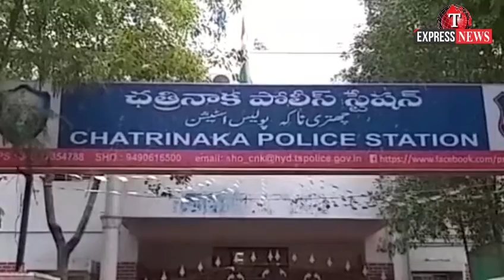T Express News#Counselling of rowdy sheeters in PS Chatrinaka.oday Inspector chatrinaka Abdul khader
Counselling of rowdy sheeters in PS Chatrinaka.
Today Inspector chatrinaka Abdul khader jilani counselling to 10 rowdy sheeters of PS Chatrinaka and instructed them not to involve in cases and do not trouble the fellow citizens of society, they should not fall prey to the mischief of others.
*The counselling resulted in positive outcome to make them good and responsible citizens of society.